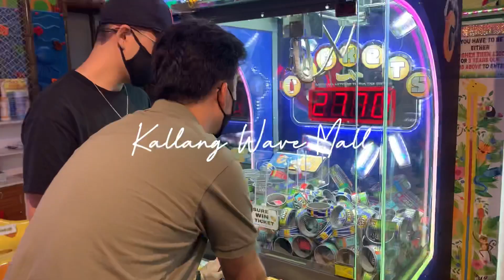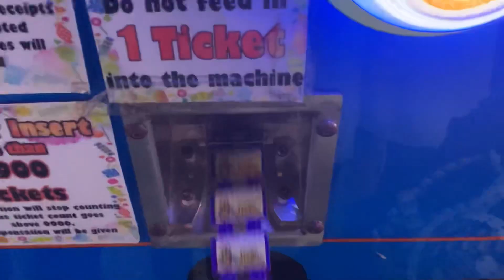My Chinese New Year 2021 (vlog in a pandemic) 😷🧧🀄️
How I spent my Chinese New Year in Singapore with COVID-19 restrictions. With limitations of only 2 houses to visit, and 8 visitors in a day, we couldn’t make it to many of our usual houses. So we were able to have a ‘quieter’ new year and even go to Gardens by the Bay and shopping malls! 😈

🎶 Music is Pancake (Prod. by Lukrembo)